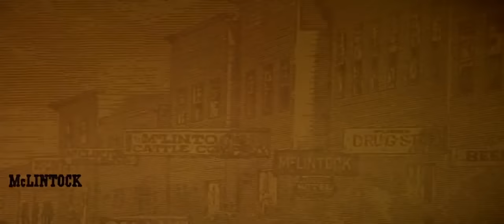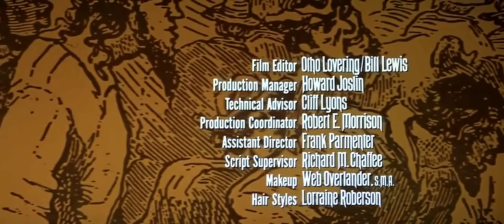Maclintock! Quando Um Homem É Homem - 1963 - Dublado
É contado alguns dias da vida atribulada do poderoso barão do gado George Washington McLintock, dono de metade da cidade de McLintock e de todo o gado e terras da região. Sua esposa saíra do rancho há dois anos por suspeita de adultério dele e agora volta pedindo a assinatura do divórcio, no momento em que a filha também retorna para a casa, depois de ter estudado em faculdade de Nova Iorque. McLintock e a esposa ainda se gostam, mas não admitem. Além da família, o rancheiro ainda ajuda dois imigrantes, mãe e filho, dando-lhes empregos, e remanescentes de índios Comanches, antigos inimigos mas que agora se respeitam mutuamente. Os problemas e as confusões irão ser resolvidas no feriado de 4 de julho, comemorado por toda a cidade.